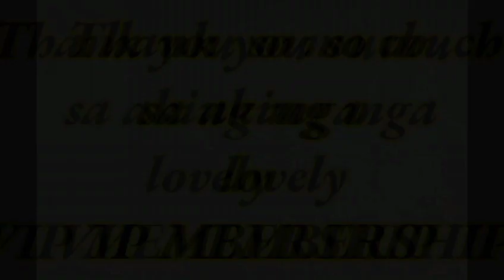Dance moves Ng mga alaga ko and stop dance games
Thank you so much to my supportive and lovely VIP membership may the god always shower blessings to everyone 🙏. Guy's pls. Support  them guy's they are very supportive and of course they will return that full of love ❤️ check it out guys and thank you.

💐Thank you for always watching my new upload videos. And support to my channel.